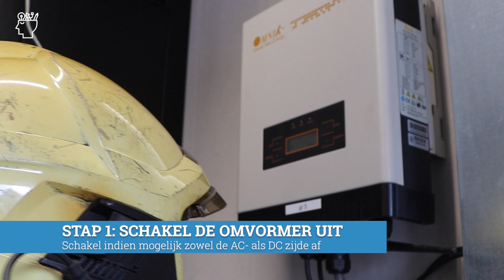Veilig demonteren van een zonnepaneel